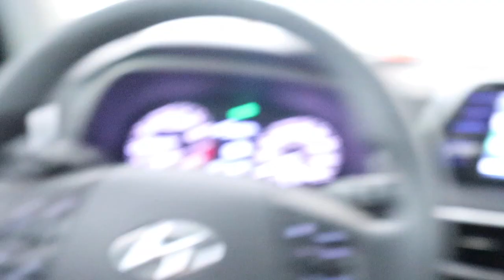Why I'm not going to college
lonngggg time no see.
do you like the new haircut and glasses?
ask me questions in the comments please/